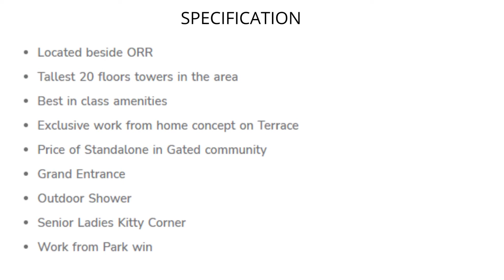Book Your Home at Nanded City Pune to Embrace a Happening Lifestyle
Residing in a large gated community in Pune may be on your wishlist as an ambitious homeowner. To realize your housing dreams, you would be looking for one of the best projects in the city. Nanded City Pune, developed by a reputed builder in Pune, brings you classy apartments to elevate the quality of your lifestyle. Here, you can choose from 2 and 2.5 BHK apartments, as well as residential plots.